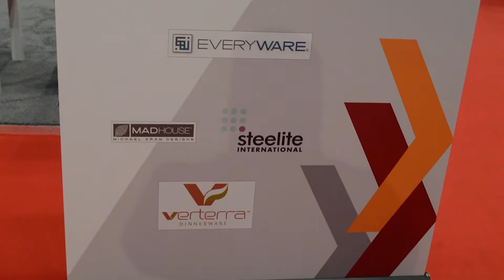Tabletop Challenge 2015 - Interview with Steelite